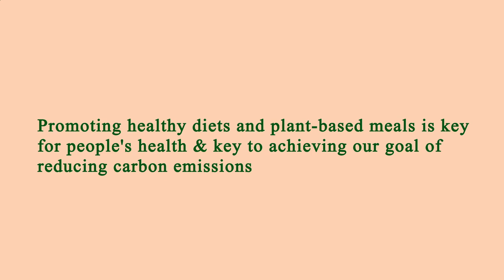Area Restaurant Near Me Los Angeles 90034 CA, Los Angeles County, California, United States